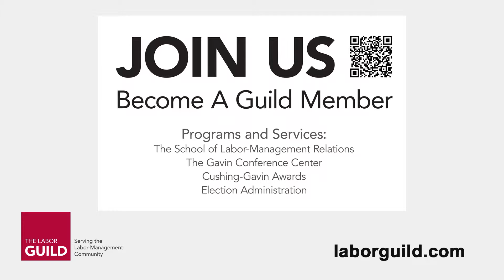CGA Awards 2014 Benediction, Reverend James Flavin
Benediction at the 2014 Cushing Gavin Awards by The Right Reverend James Flavin, Episcopal Vicar, Central Region.